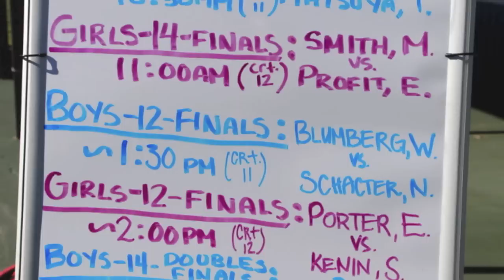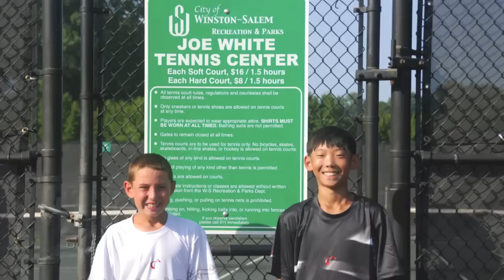Home Tennis Movie